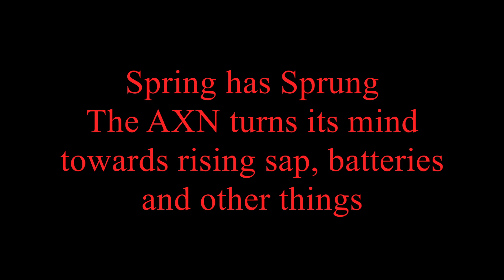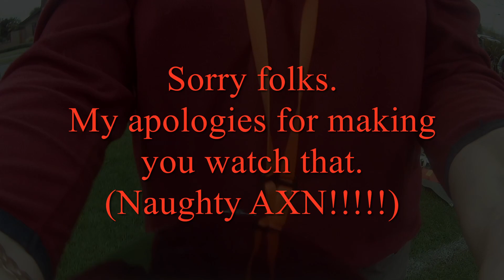AXN gets Sprung in Spring! Plus graphic LOS footage.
The AXN feels the stirrings of spring. It leaps into the air with loops, rolls and inverted low passes.
All seems well until . . . . .!!!
Gratuitous LOS footage included at 5 minutes in!

Oh the shame!
How could the AXN?

"Silent Dreams".